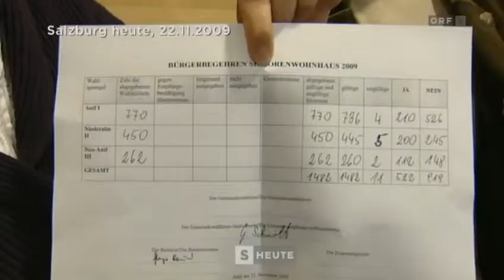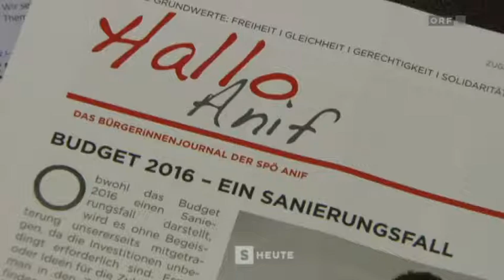Aufregung um Seniorenheim Anif - SALZBURG HEUTE 17.01.2016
Über das Seniorenheim in Anif (Flachgau) ist erneut ein Streit entbrannt. Die Folgekosten der Sanierung erhitzen die Gemüter- ebenso wie Meldungen über Legionellen-Gefahr. Bereits im Jahr 2008 sorgte das Seniorenheim für ein kommunalpolitisches Erdbeben.